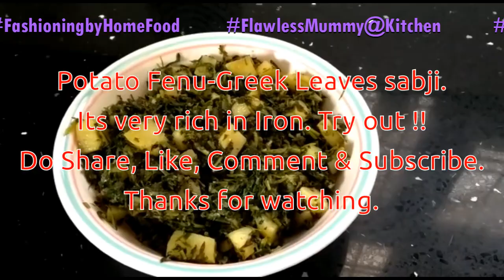Aloo methi ki simple sabji|Quick and easy|Best and tasty|Flawless Fashioning